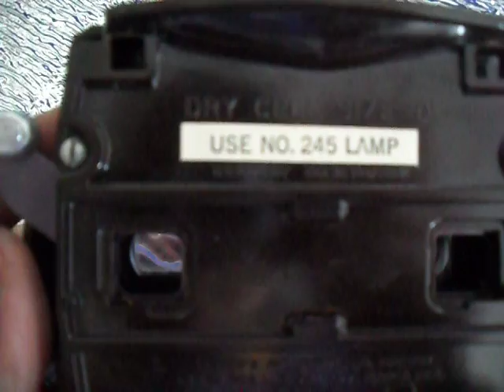ViewMaster Model D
This item is for sale on eBay by seller BMWALKER